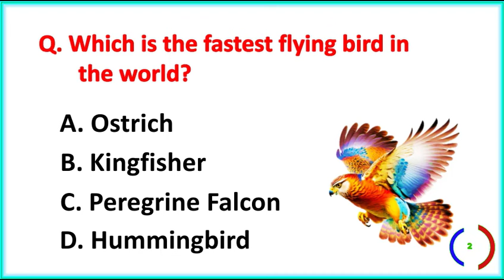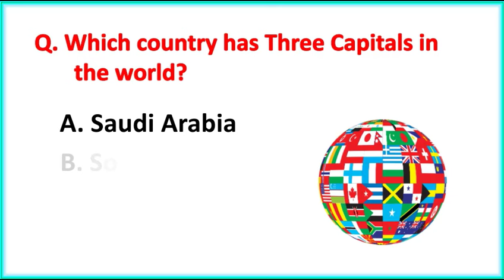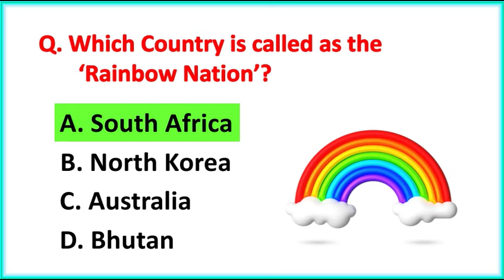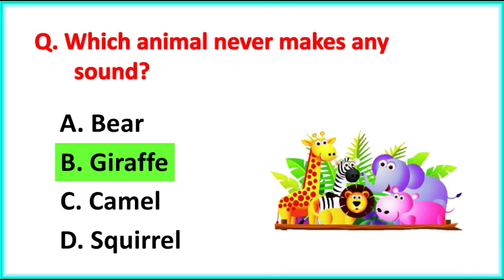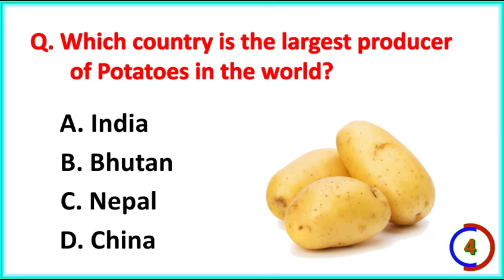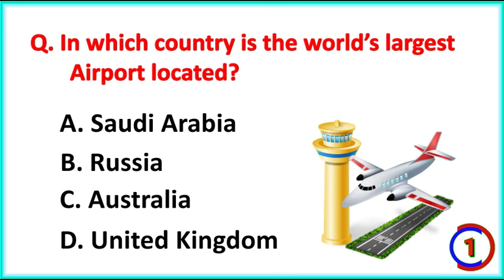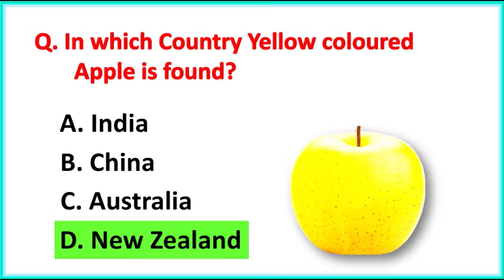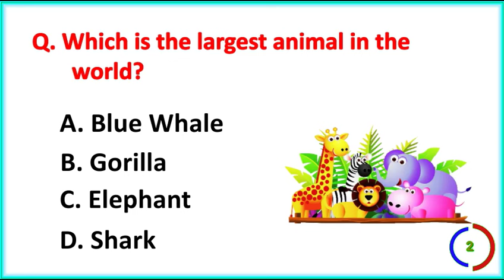Top 30 Important Gk Question and Answer | Gk Questions and Answers | Gk Quiz | GK GS